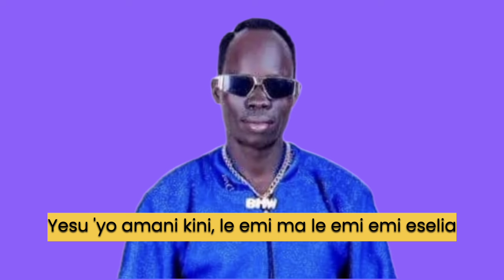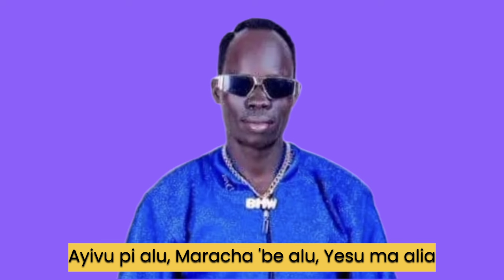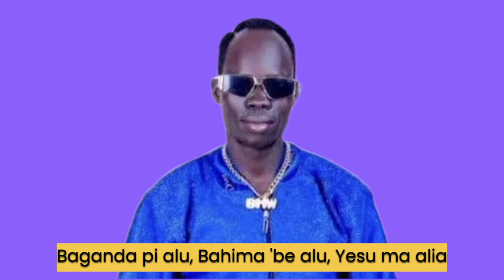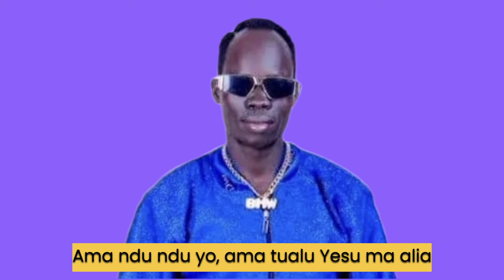Ama tualu _ SB Mzungu. Best Lugbara Praise. Arua Westnile Uganda 🇺🇬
Ama Tualu

SB Mzungu
Lugbara Gospel song
Kampala Uganda